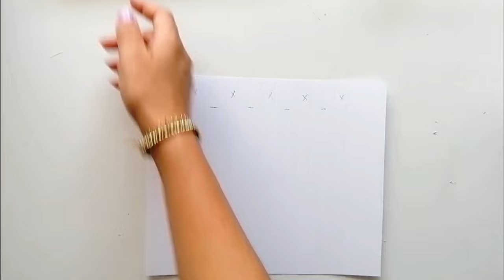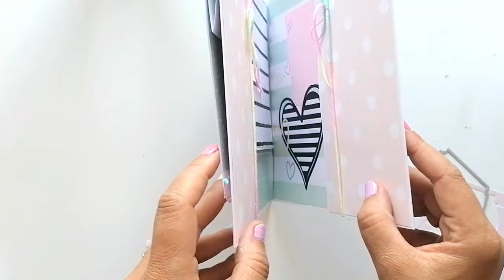TUTORIAL: crea paso a paso tu primer álbum Scrapbooking ✅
Mis Favoritos 📸:
*📖👧🏼 Libro de firmas COMUNIÓN
Más vistos: